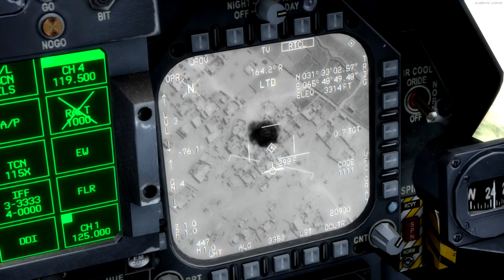TacPack Targets on photo real scenery